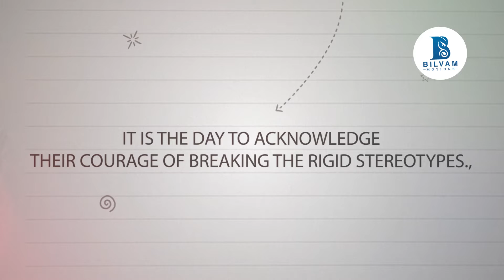Women's Day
why women's day celebrated on 8th march in hindi